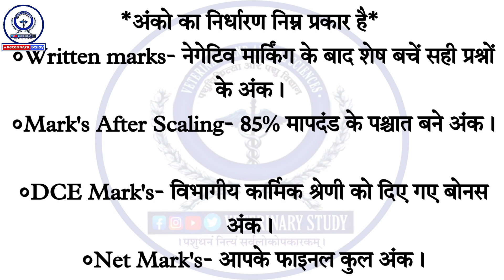पशुधन सहायक भर्ती 2022 || SSO ID पर अपलोड हुए टोटल मार्क्स || RSMSSB ने अपलोड किए LSA के कुल मार्क्स